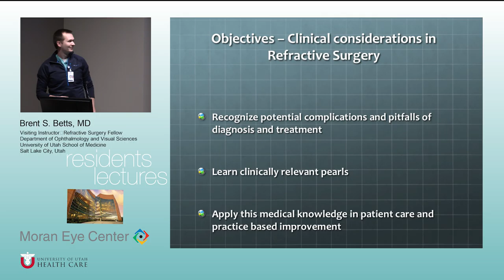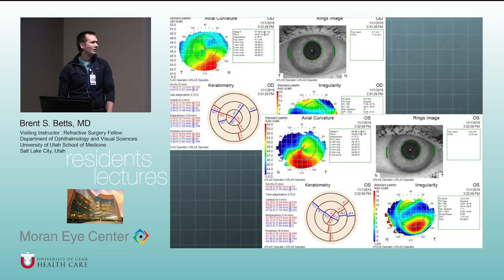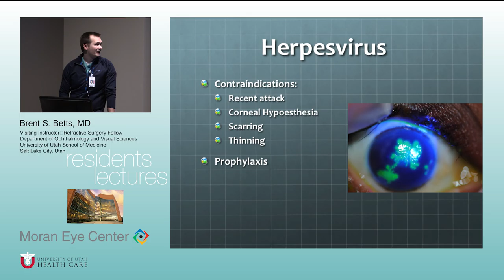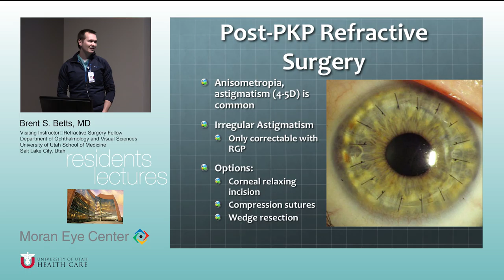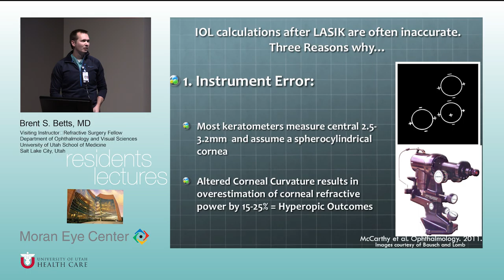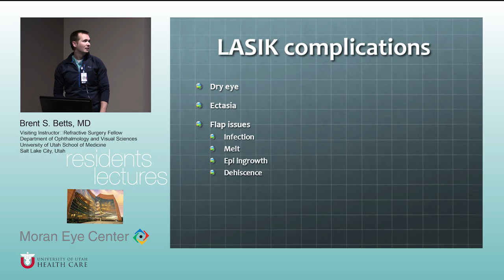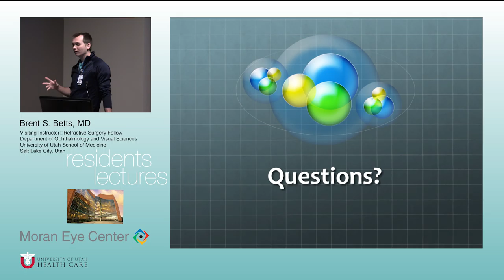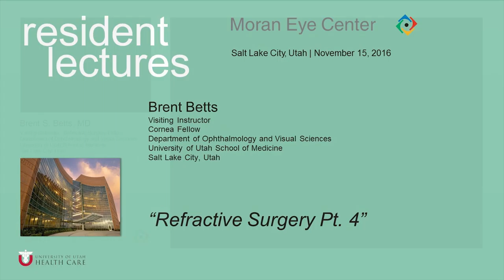Refractive Surgery (4 of 4)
Title:  Refractive Surgery (4 of 4)
Author: Brent Bettts, Visiting Instructor
Date: 11/15/2016